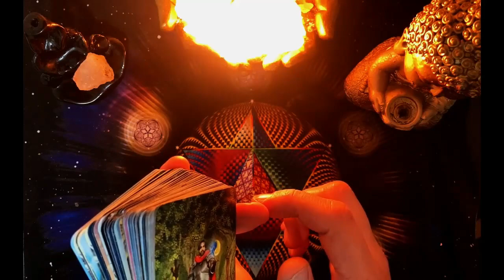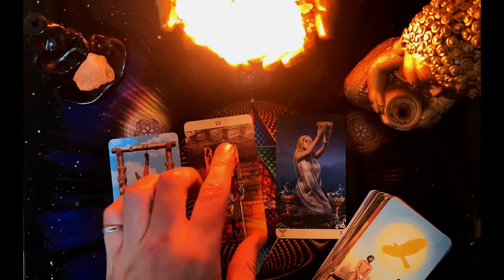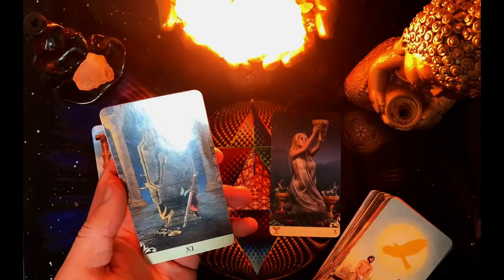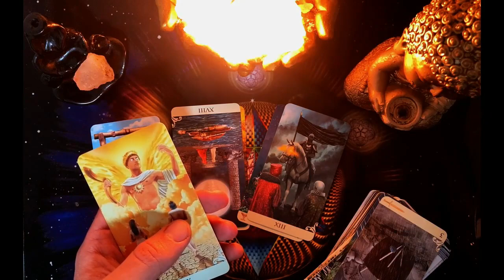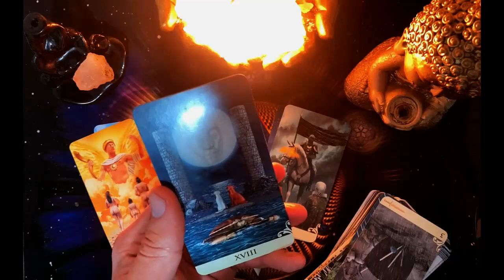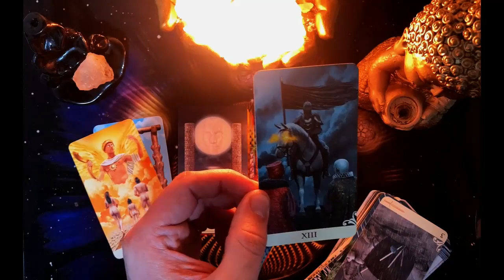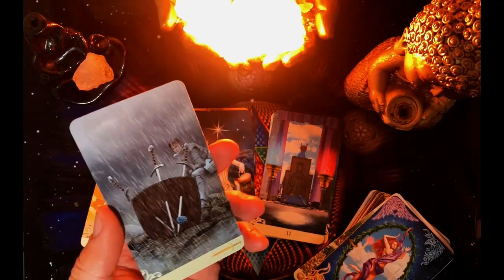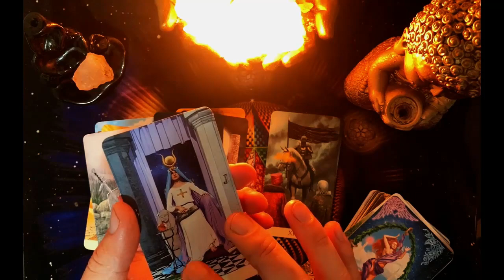LEO ♌️ || LO QUE ESPERABAS QUE SE MANIFIESTE LLEGARÁ CON UNA SORPRESA! ❤️🎉🫢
Saludos, amantes de la espiritualidad! Mi nombre es Germán Rodríguez y te doy la bienvenida a mi canal. En este espacio, como un ávido lector, estoy deseoso de llevarlos a un viaje único explorando las maravillas del mundo espiritual. Además de ofrecer lecturas diarias de los 12 signos del tarot, te llevaré a través de mis experiencias personales y auténticas en el ámbito de la espiritualidad. ¡Estoy emocionado de compartir este viaje contigo!

 🔴 Importante: Actualmente no estoy realizando lecturas personales, pero cuando lo haga, lo anunciaré aquí mismo.

🌟 Siempre recuerda confiar en tu intuición al tomar decisiones. Tú eres un ser poderoso y creador de tu propia vida.

⭐️ Deja tus comentarios; me encanta leerlos y los marcaré con un corazón ❤️.